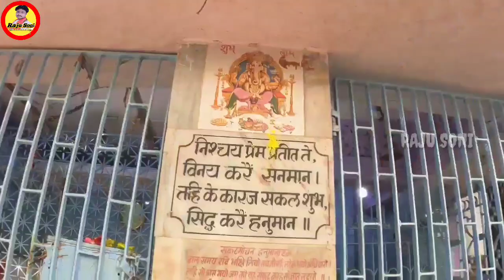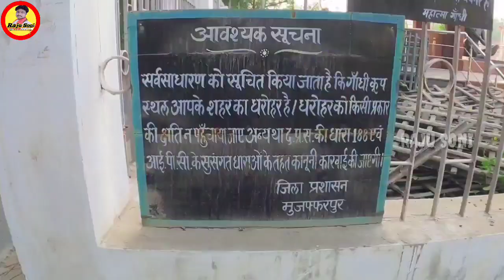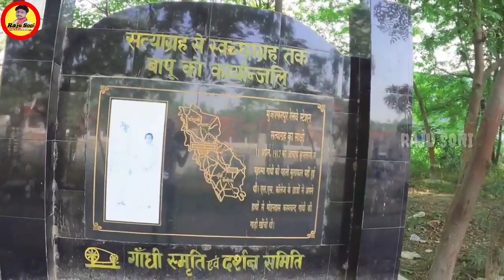L. S. College | लंगर सिंह कॉलेज मुजफ्फरपुर | Langer Singh College Muzaffarpur | Raju Soni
VLOGS VIDEOS :- 196, 11 , April , 2021, L. S. College Muzaffarpur